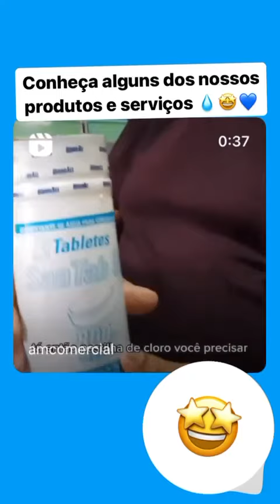Conheça os nossos produtos!